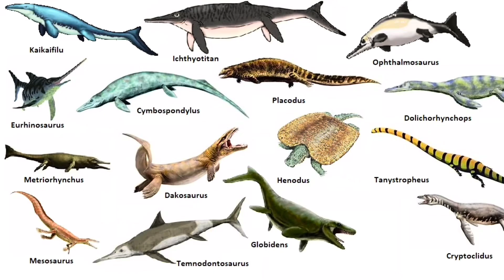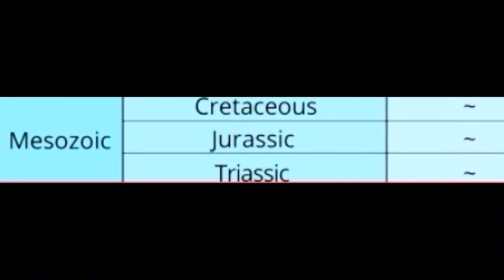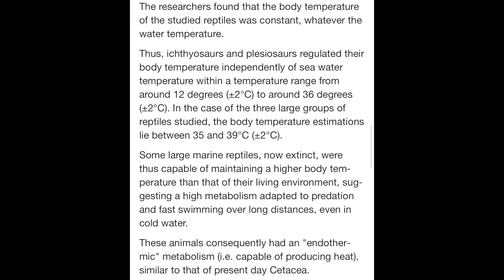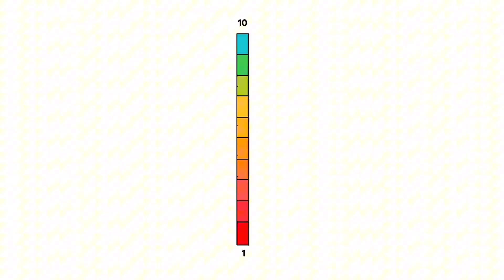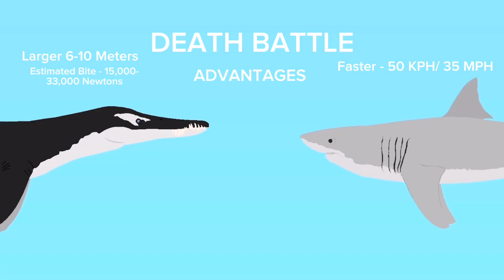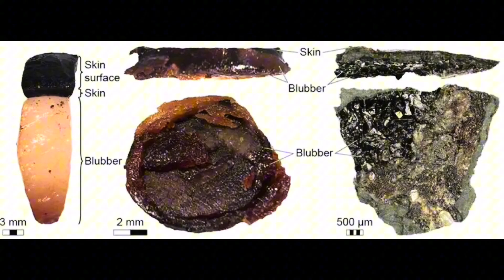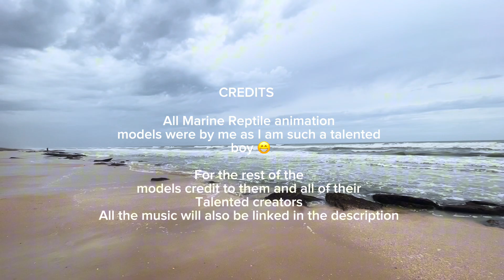Could Marine Reptiles Survive In Modern Day?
Thumbnail is by my buddy Yuty